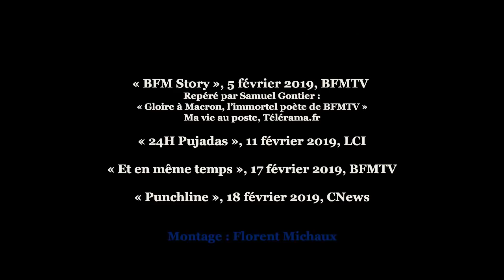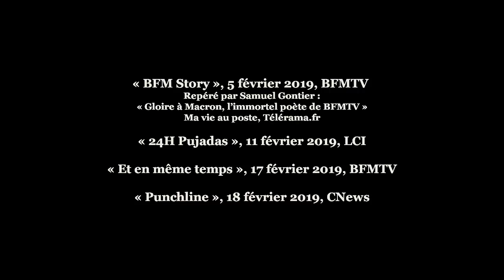Les éditocrates éblouis par Macron... et en rage contre les gilets jaunes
Montage par Florent Michaux.

Depuis le début du « grand débat » lancé par le gouvernement à la mi-janvier, Emmanuel Macron est omniprésent dans les médias. Ses déplacements sont scrutés, et ses interventions lors de « débats » (qui prennent rapidement la forme de monologues) sont retransmis en direct par les chaînes d’information en continu. Et surtout, sa « performance » fait l’objet de tous les commentaires éblouis des éditocrates. Pendant ce temps, la mobilisation des gilets jaunes se poursuit. Ces derniers ne provoquent pas le même enthousiasme chez les tauliers des grands médias, qui ne manquent pas une occasion de les mépriser et de les insulter. Retour en images sur ce contraste qui n'est pas sans évoquer La Fontaine : « Selon que vous serez puissant ou misérable... »